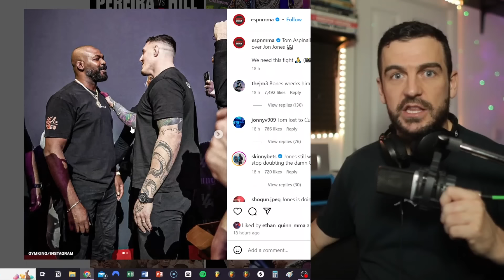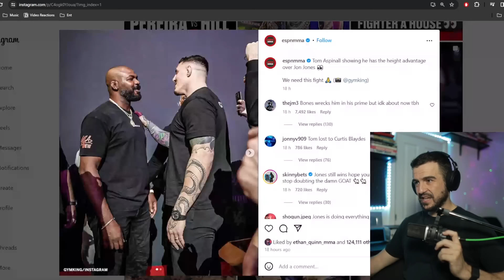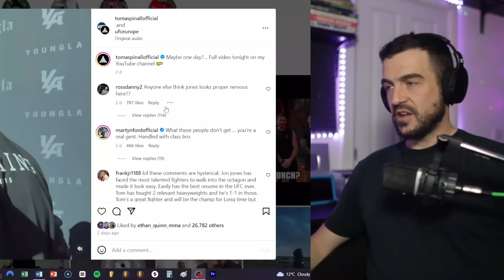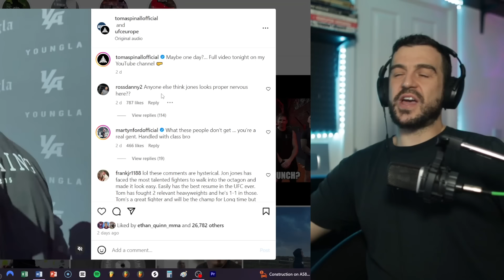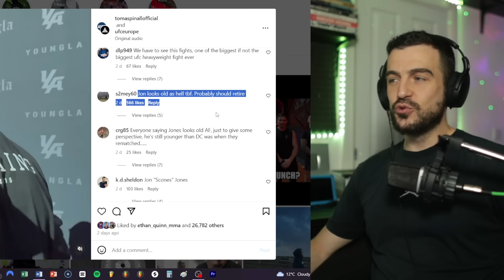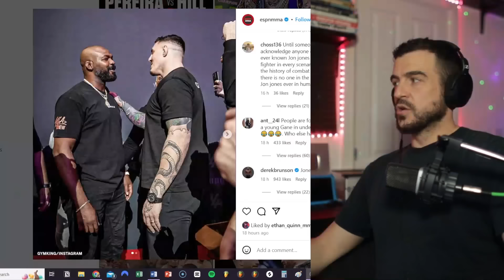Tom Aspinal 'Little Brothered' Jon Jones. Jon Still Scared To Fight?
Jon jones vs tom aspinall face off at the arnold classic 2024.

💻 FULL NATURAL PHYSIQUE ACADEMY: Learn how to build muscle naturally with bad genetics.

*PERSONAL TRAINERS WANTED*
If you're a personal trainer in Liverpool and want to operate your business from my 3000sq ft private personal training gym. Be surrounded by likeminded coaches and earn between £5000-£16,000 per month? [Serious people only & preferable if you already have a client base]